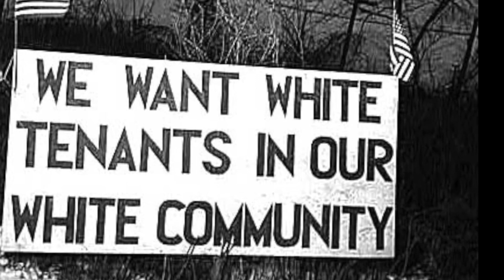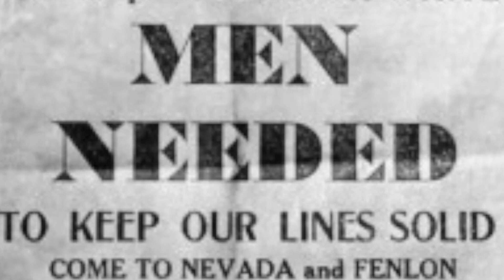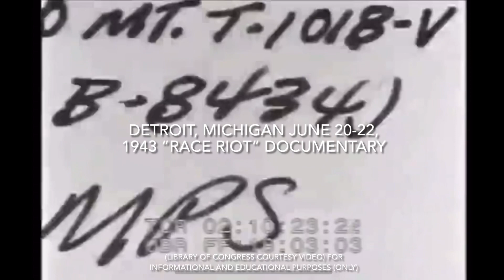June 20, 1943 Whites overran Woodward to Vernor & proceeded to tip over cars that belonged to blacks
The 1943 Detroit race riot took place in the U.S. city of Detroit, Michigan from the evening of June 20 through to the early morning of June 22.

It occurred in a period of dramatic population increase and social tensions associated with the military buildup of U.S. participation in World War II, as Detroit's automotive industry was converted to the war effort.

Existing social tensions and housing shortages were exacerbated by racist feelings about the arrival of nearly 400,000 migrants, both African-American and White Southerners, from the Southeastern United States between 1941 and 1943.

The new migrants competed for space and jobs, as well as against European immigrants and their descendants.

The riot escalated in the city after a false rumor spread that a mob of whites had thrown a black mother and her baby into the Detroit River.

Blacks looted and destroyed white property as retaliation.

Whites overran Woodward to Veron where they proceeded to tip over 20 cars that belonged to black families.

1943 Detroit race riot Date:
June 20th through June 22, 1943

Location:
Detroit, Michigan

Methods:
Rioting, arson, looting, assault, street fighting

Parties to the civil conflict:
Black rioters
 • Black youths
 • Black workers

White rioters
 • White youths
 • Sailors
 • European immigrants

Detroit Police Department United States Army

Civilians engaged in self-defense

Casualties:
Deaths 34
Injuries 433
Arrested 1,800

The Detroit riots were one of five that summer; it followed ones in New York City; Los Angeles (the Zoot Suit Riot); Beaumont, Texas; and Mobile, Alabama.

The rioting in Detroit began among youths at Belle Isle Park on June 20, 1943; the unrest spread to other areas of the city and was exacerbated by false rumors of racial attacks in both the black and white communities.

It continued until June 22. It was suppressed after 6,000 federal troops were ordered into the city to restore peace.

A total of 34 people were killed, 25 of them black and most at the hands of the white police force, while 433 were wounded (75 percent of them black), and property valued at $2 million (worth $30.4 million in 2020) was destroyed.

Most of the riot took place in the black area of Paradise Valley, the poorest neighborhood of the city.

At the time, white commissions attributed the cause of the riot to black people and youths but the NAACP claimed deeper causes: A shortage of affordable housing, discrimination in employment, lack of minority representation in the police, and white police brutality.

A late 20th-century analysis of the rioters showed that the white rioters were younger and often unemployed (characteristics that the riot commissions had falsely attributed to blacks, despite evidence in front of them).

Whites traveled long distances across the city to join the first stage of the riot near the bridge to Belle Isle Park, and later some traveled in armed groups explicitly to attack the black neighborhood in Paradise Valley.

The black participants were often older, established city residents, who in many cases had lived in the city for more than a decade, They also looted and destroyed white-owned property in their neighborhood.

Altercations between youths started on June 20, 1943, on a warm Sunday evening on Belle Isle, an island in the Detroit River off Detroit's mainland. In what is considered a communal disorder, youths fought intermittently through the afternoon.

The brawl eventually grew into a confrontation between groups of whites and blacks on the long Belle Isle Bridge, crowded with more than 100,000 day trippers returning to the city from the park. From there the riot spread into the city. Sailors joined fights against blacks.

The riot escalated in the city after a false rumor spread that a mob of whites had thrown a black mother and her baby into the Detroit River. Blacks looted and destroyed white property as retaliation. Whites overran Woodward to Veron where they proceeded to tip over 20 cars that belonged to black families.

The whites also started to loot stores while rioting.

Historian Marilyn S. Johnson argues that this rumor reflected black male fears about historical white violence against black women and children.

Additionally, a commission was established to determine the cause of the riot, despite the unequal amount of violence toward blacks, the commission blamed the riot on blacks and their community leaders.

Detroit's black leaders identified numerous other substantive causes, including persistent racial discrimination in jobs and housing, frequent police brutality against blacks and the lack of black representation on the force, and the daily animosity directed at their people by much of Detroit's white population.

Related Stories:
* 1967 Detroit riot
* Detroit race riot of 1863
* Harlem riot of 1943
* List of incidents of civil unrest in the United States